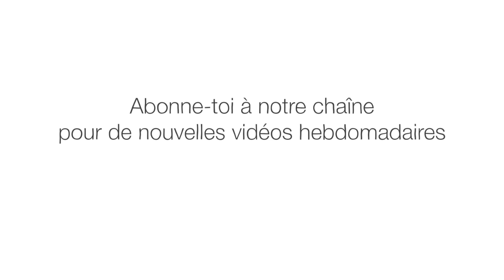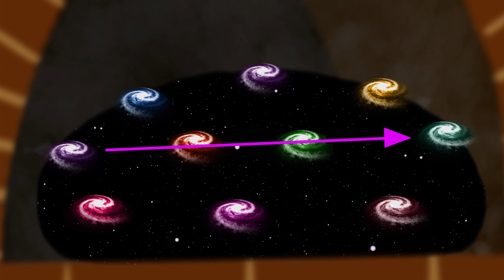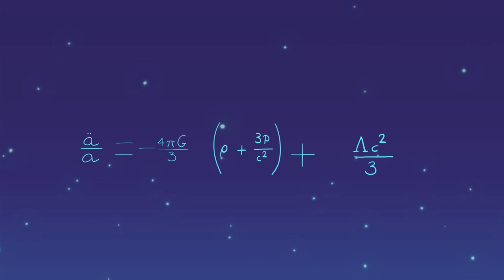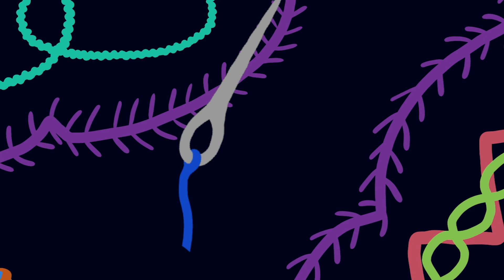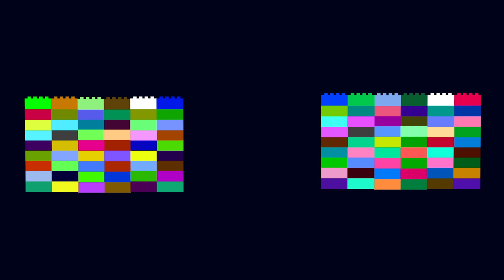L’expansion de l’univers va vers quoi ? - Sajan Saini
L’univers a commencé avec un Big Bang il y a quatorze milliards d’années environ et continue son expansion depuis. Mais comment l’univers s’étend-il et vers quoi? Sajan Saini explique les théories existantes autour du Big Bang et ce qu’il pourrait y avoir au-delà de notre univers

Leçon par Sajan Saini, réalisé par Will Mackenzie et Kat Gusarova.